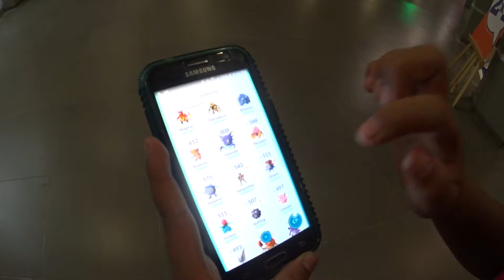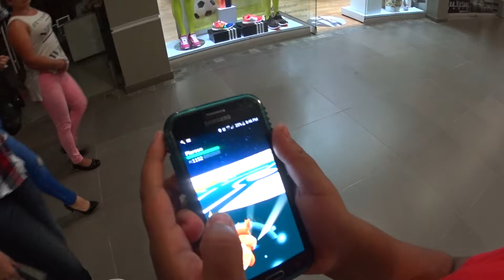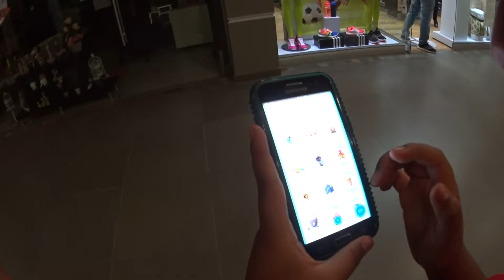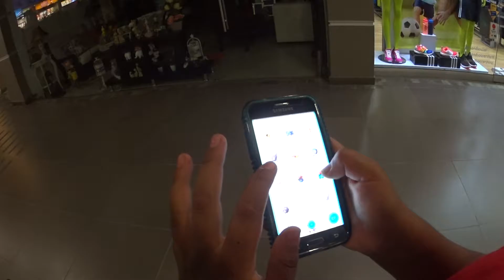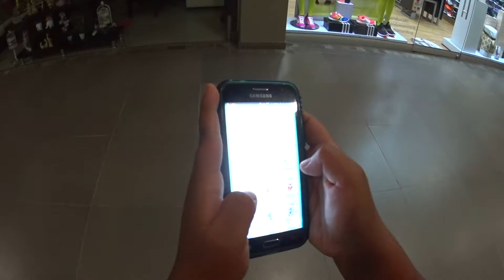Youtuber de 10 - Parte 2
Batalla en los gimnasios de PokemonGO - Parte 2